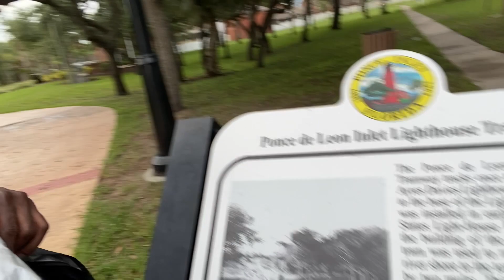We Like Evening Walks With Close Friends and Family at Ponce Inlet Beach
Amidst the ongoing beach Boardwalk repairs, I and I headout for a relaxing walk with some friends visiting from out of state to one of our favorite beach.  We continue to xplore Ponce Inlet Beach.  Such a lovely place! Please join I and I for this trip! You never know what I and I will find…I and I🫣😊🏝️. Please note, the hashtags will
link to other I and I videos if not immediately seen here. Sorry for any inconveniences caused.